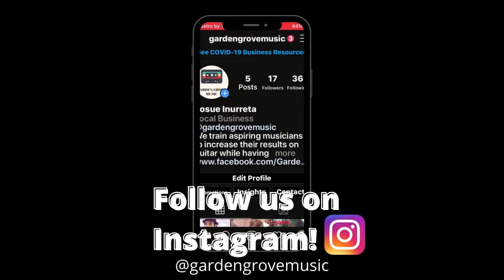Welcome To Garden Grove Music Academy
I'm Josue from Garden Grove Music in sunny California. :-)
I started this channel to spread the enjoyment of music.